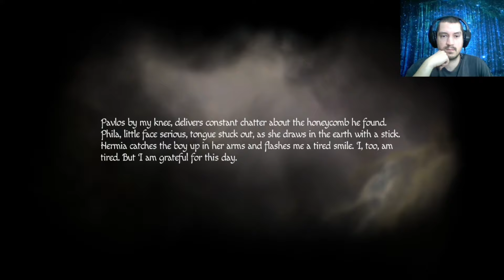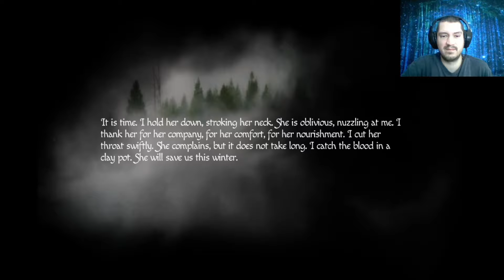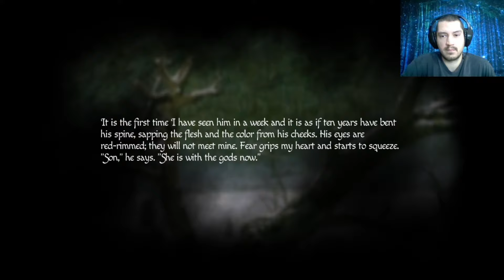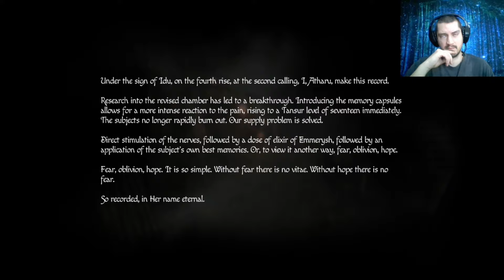The Aliens Are "Helping" With My Baby - Amnesia Rebirth Horror Lets Play - Part 10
In this episode of Amnesia Rebirth, we are at the alien research facility and decide to accept the aliens help, unsure if it is the right move or if it will just make things worst for little Amari. This episode proves that this new amnesia game is still one of the best horror franchises around and definitely one of the scariest game ever!

Game Specs:
Requires a 64-bit processor and operating system
OS: Windows 7 / 8 / 10, 64-bits
Processor: Core i3 / AMD FX 2.4Ghz
Memory: 4 GB RAM
Graphics: OpenGL 4.0, Nvidia GTX 460 / AMD Radeon HD 5750 / Intel HD 630